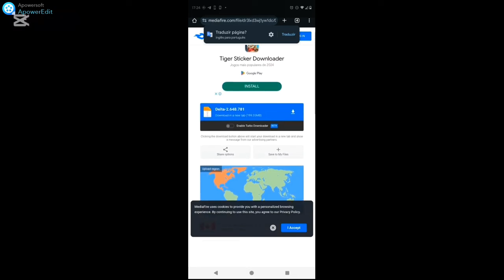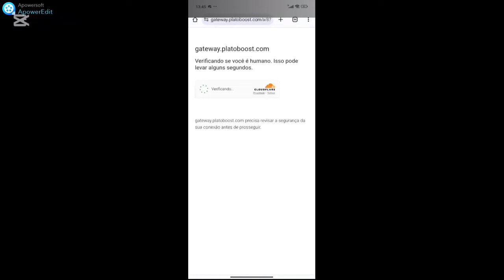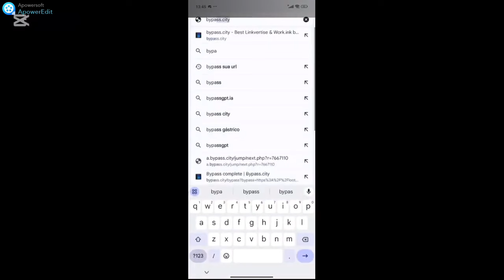COMO BAIXAR SCRIPT NO MUSCLE LEGENDS EM 2024 ATUALIZADO! (roblox)